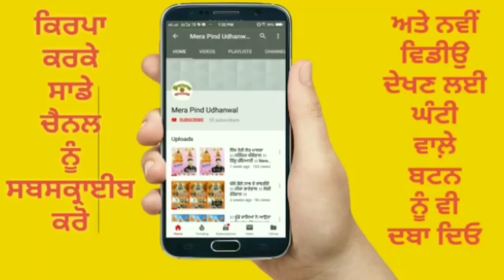कबीर अमर्तबाणी | अथ माया का अंग